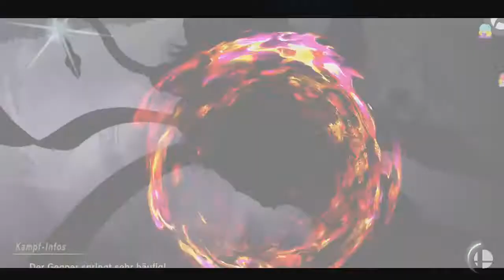Super Smash Bros. Ultimate - Kat & Ana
Spieler: Bowser, Shiek und Shiek